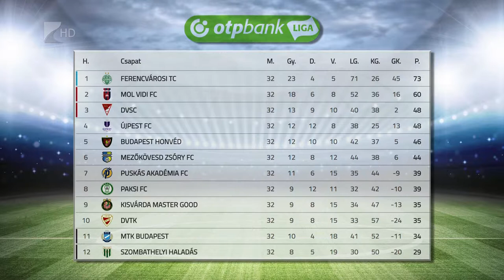Várdai vereség Pakson - Kölcsey Tv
Vereséget szenvedett Pakson a kisvárdai futballcsapat. Dajka László együttese az NB I utolsó előtti fordulójában 1-0-ra kapott ki a hazaiaktól. A tabella kilencedik helyén álló Kisvárda vasárnap a Mezőkövesdet fogadja.